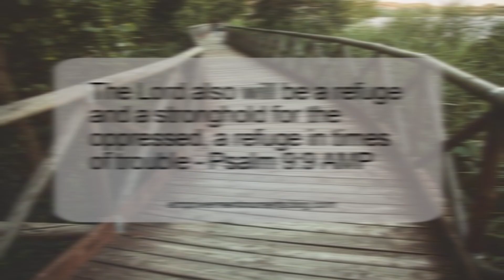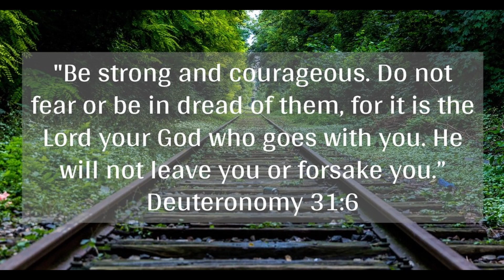Sunday School Sunday candle light service (18-12-21)